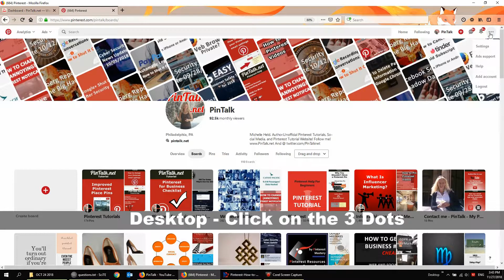Pinterest - How to Change Your Email Address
It seems that Pinners lose access to older email accounts and need to add a new one to their Pinterest. This presents an issue because to associate a new email with an existing Pinterest account, you will need to verify that change using the original email. So If you are changing your Pinterest email because you can no longer access that email box, then you will need the help of Pinterest tech support.

The verification email seems to be the hang-up for Pinners. If you don’t have access to the current email used for your Pinterest, then you will have to request help from Pinterest support.

OTHER RESOURCES:
Pinterest Ad Basics: